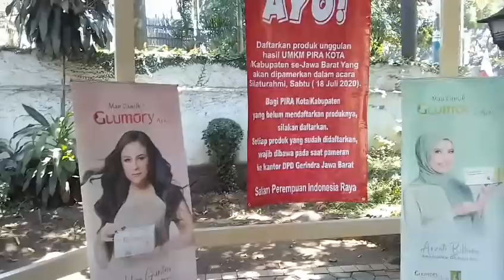BANDUNG; PIRA JABAR✔️TINGKATKAN USAHA MIKRO KECIL MENENGAH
BANDUNG; RAKORDA PIRA JABAR, bertekad TINGKATKAN Usaha Mikro Kecil dan Menengah untuk KADER

Pengurus Daerah Perempuan Indonesia Raya (PIRA) JABAR menyelenggarakan rapat Koordinasi (RAKORDA), RAKORDA PIRA JABAR DAN TINGKATKAN UMKM KADER.

Dalam RAKORDA tersebut, ketua PD PIRA memberikan amanat untuk menjaga kesolidan antara pengurus. Selain RAKORDA PIRA JABAR yang berisi kegiatan seperti biasa diisi dengan kegiatan arisan rutin, namun ada hal penting dalam RAKORDA kali ini diisi dengan kegiatan me-TINGKATKAN UMKM (Usaha Mikro Kecil dan Menengah) KADER.

Sebagaimana kita ketahui, peningkatan UMKM merupakan hal penting dalam menunjang peningkatan ekonomi nasional.

Semoga kegiatan Peningkatan Usaha Mikro Kecil dan Menengah Kader ini dapat bermanfaat dan berjalan lancar.